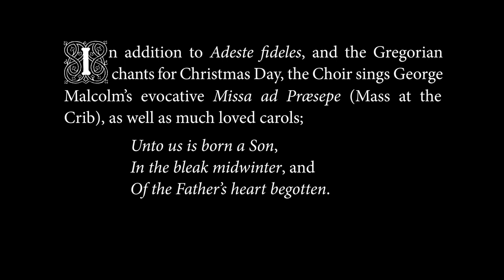Puer natus est: Christmas Day Mass from Buckfast Abbey (AF005)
The Choir of Buckfast Abbey presents music for the Mass of Christmas Day. Weaving between the Gregorian chant propers are George Malcolm’s evocative Missa ad Præsepe (Mass at the Crib), and traditional carols and festive motets. The much-loved hymn Adeste fideles opens the Mass, progressing from the original plainsong melody through to a dramatic new arrangement of the penultimate verse, epitomising the joy of the Incarnation.